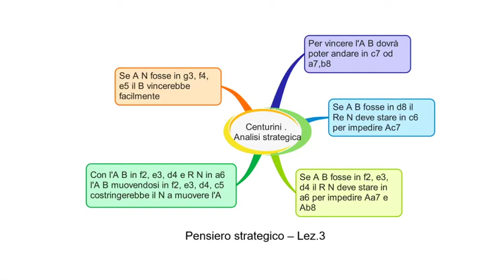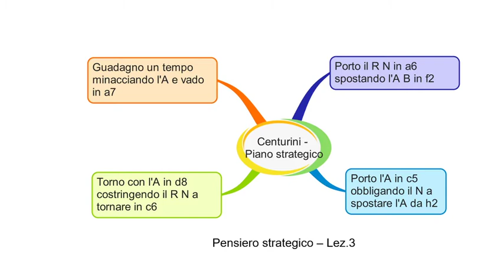Pensiero Strategico Lez.3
E' il terzo video per il potenziamento del pensiero strategico.
Nel video è analizzato un famoso studio di Luigi Centurini (Genova, 24 aprile 1820 – Genova, 10 novembre 1900) che è stato uno scacchista e compositore di scacchi italiano e fu considerato uno dei più profondi conoscitori ed analisti nel campo dei finali di partita.